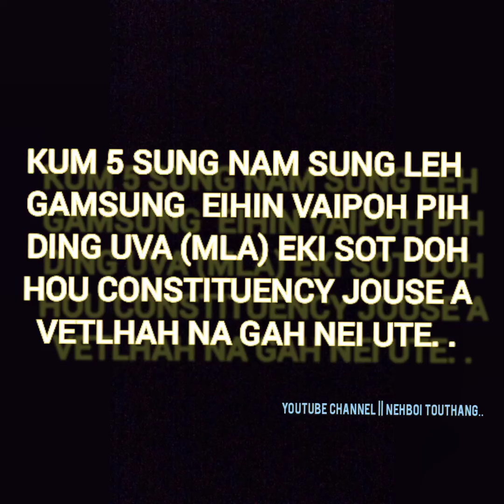MLA THAH HOU VET LHAH NA GAH NEI UTE. Constituency Jouse a nalung u lhei nam? 😀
Date 10/3/22  MLA Election manipur.